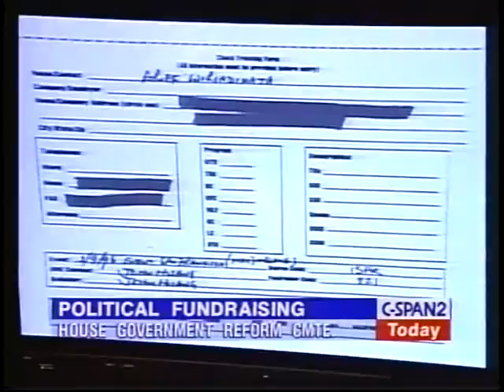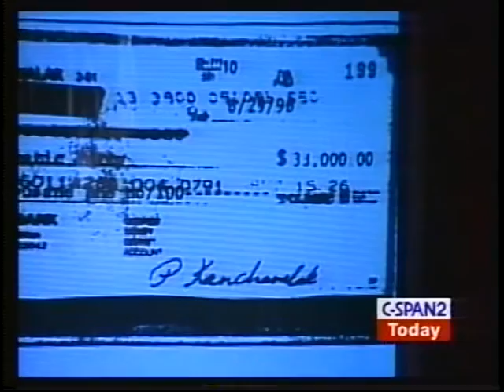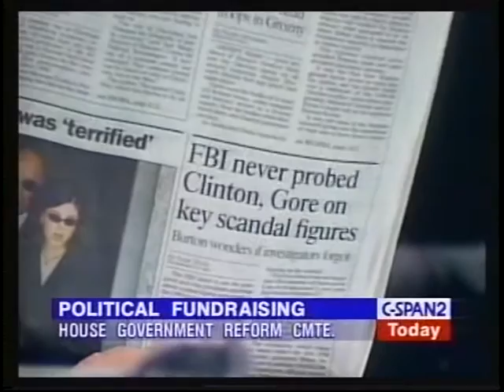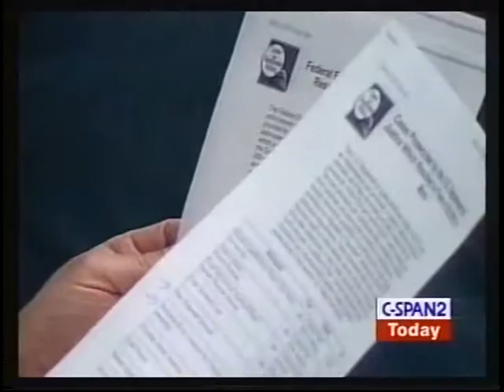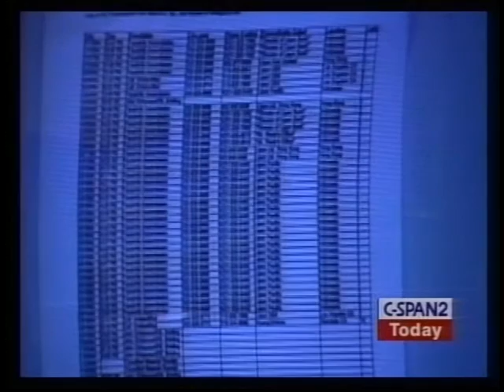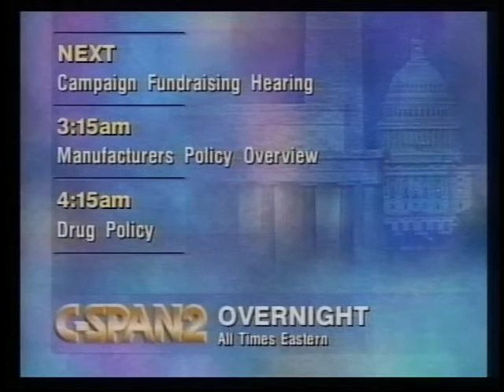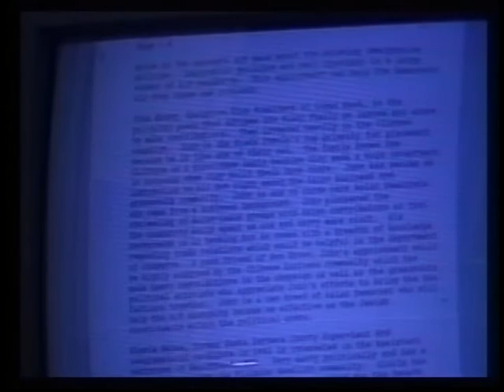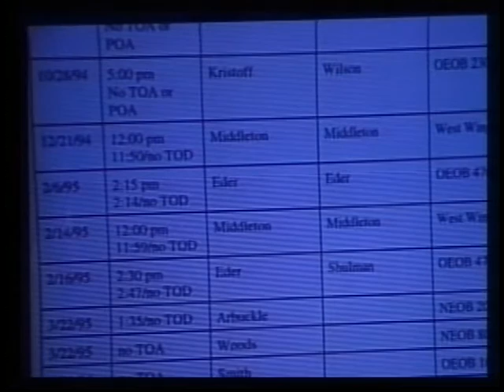Political Fundraising Day 3 (Part 1)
Political Fundraising Day 3 (Part 1) - House Oversight Committee - 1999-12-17 - Product 154220-1-DVD - House Committee on Government Reform and Oversight. Mr. Huang testified under a grant of immunity about his activities as a fund-raiser for the Democratic Party. He answered members' questions regarding soliciting campaign funds at the White House, and other fund-raising practices.  Filmed by C-SPAN. Non-commercial use only.